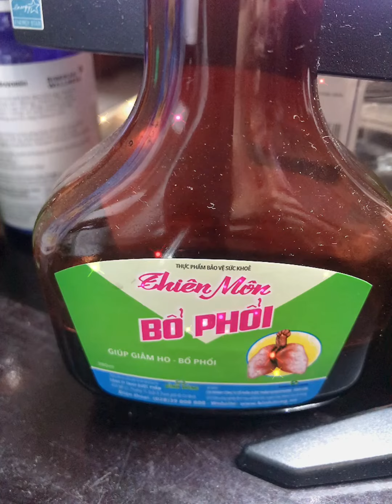Đáng Lý Ra Phải Là Thiên Môn Bổ Phổi - YuneeDo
Chuyện một bài hát quá là phiêu linh nên Mình hốt ngay. Giọng mình không hay nên mình hay ca! Mọi người nghe vui vẻ nhé!
Bài hát gốc: Đáng Lý Ra Phải Là Anh - Đức Trường FT. KUN